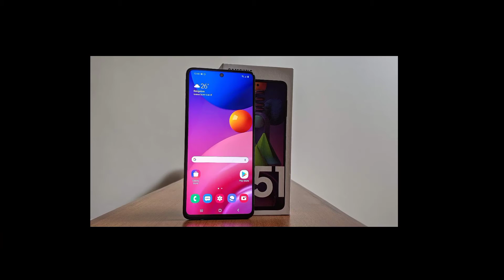Camera Phone Under 20000 | High' Quality Picture Camera Phone | Best Camera Phone Under 20000